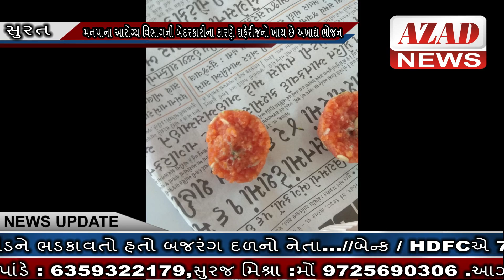AZAD NEWS(સુરત) - મનપાના આરોગ્ય વિભાગની બેદરકારીના કારણે શહેરીજનો ખાય છે અખાદ્ય ભોજન